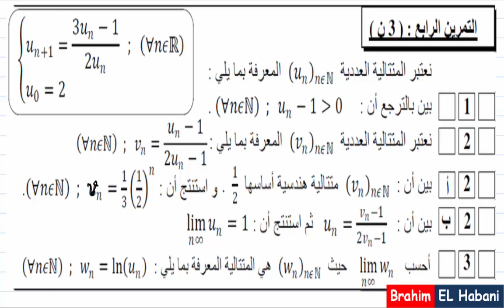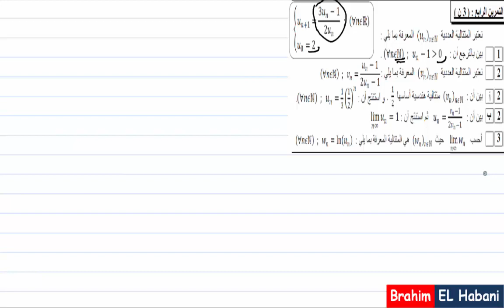باك 2010|علوم تجريبية |د العادية |المتتاليات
Niveau: 2BAC
تصحيح الامتحان الوطني - باك 2010 الدورة العادية شعبة العلوم التجريبية
Prof : EL Habani Brahim
m